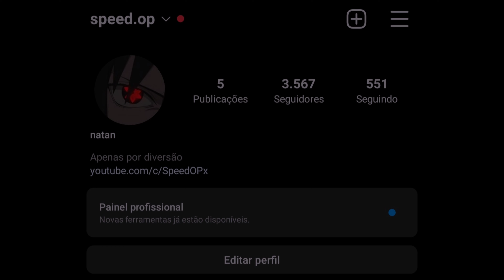Merry Christmas ✨ Poco F3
📱- Poco F3